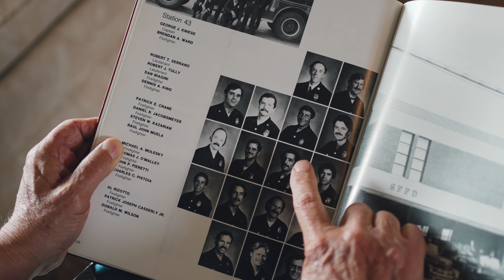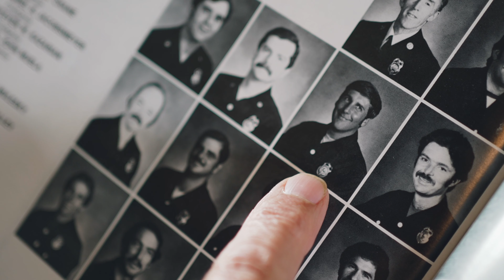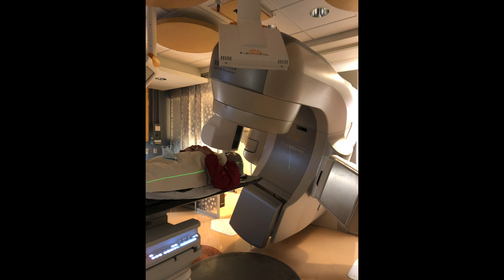San Francisco Firefighters Cancer Prevention Foundation Resolve & Commitment 2022